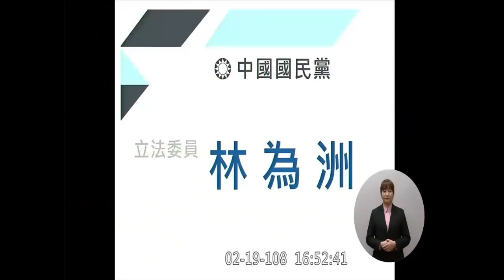林為洲 質詢 蘇貞昌 你這個和平協議公投的門檻比修憲還高耶 陸委會 陳明通 和平協議 兩岸人民關係條例 公投門檻 2019 02 19 【立法院演哪齣？】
林為洲的選區是新竹縣